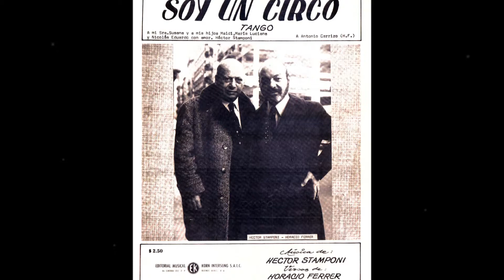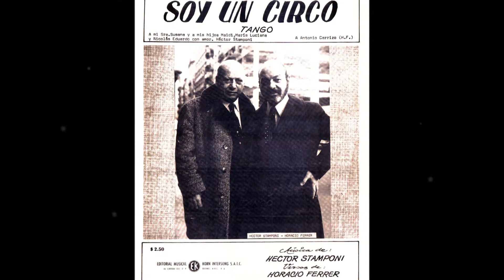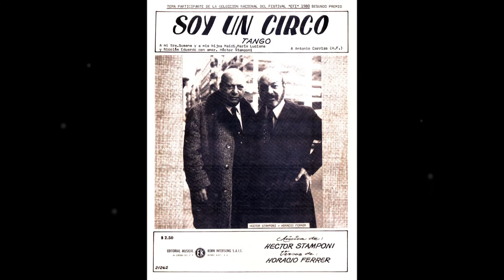Rubén Juárez - SOY UN CIRCO - Hector Stamponi - Horacio Ferrer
(Dicho)
- Damas y caballeros... ¡Música, maestro!
Soy un payaso que no pintó Picasso
y Sarrasani y el Gran Thiany ¡jamás vieron!
No tengo traje de volados, ni rataplán ni galerita
ni botonazos de fulgurante ni regadera.
Sé sólo un chiste mediocre
y mejor no lo supiera: mi vida. ¡Jú, jú, jú!
Soy un payaso y si hace falta
soy el oso, el tony, el pony,
el acomodador, el director de pista,
el dentista del elefante y el tragafuegos.
¿Por qué soy un circo entero?
Porque vos estás tan triste,
amigo del alma. Oí...

(Cantado)
Soy un circo, hermano mío, soy un circo,
secá tu llanto en la melena del león,
después vestite con mi frac de pajaritos
que el Quijote y Buster Keaton
nos esperan en el hall.

En mi circo todo está color relincho,
colgá en los cuernos de la luna tu rencor,
si un gran bolsillo de payaso es el destino
vos entrá, que yo te pinto
de aspirina el machucón.

También la ternura de un bello fracaso
redime en la tragedia griega de vivir.
Como un revolcón de fiera rota
sufre aquel que más amó
y lo revive el propio amor ¡para insistir!

Qué serio me puse, ¡payaso y plomazo!
Se encienden las luces, vení por aquí,
que ya están sentados nuestros invitados
mientras la bandita los recibe así.

(Dicho)
En aquel palco con pinta fina
pero un poco presumidos,
distingo a tus perdones,
¿usan cornetillas para sordos, no es cierto?,
porque perdonan, pero no olvidan.
Veo a tu soledad en la platea.
Tus culpas no han llegado ¿o no tenés?
Y acaban de llenar los tablones de la popular
tus buenos recuerdos, tus lindos amores,
tal vez les des mejores ubicaciones
para las próximas funciones. Tal vez.

(Cantado)
se va la noche con su capa de satén
sembrando un mágico alboroto de cariños
al notar que has sonreído
con un poco de niñez.

Y, al final, cuando mi circo esté vacío
la muerte hará su viejo número sin red,
vos temblarás por el milagro de estar vivo,
con el alma en equilibrio
sobre un lirio de papel.

(Dicho)
Y ahora que estás de esperanza
y arriba del trapecio danza
la aurora niña,
¡nada por aquí, nada por allá!

(Cantado)
De pito y voltereta
mi circo ya se va,
con sueños de poeta
y el canto fraternal.

(Dicho)
Adiós, adiós, hermano mío,
adiós, mi circo ya se va,
Mi circo ya se fue.